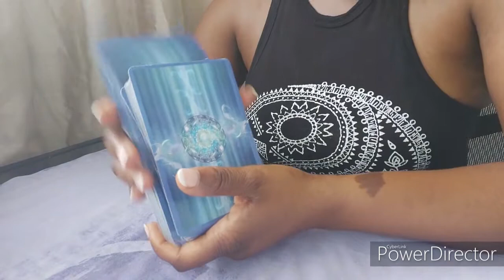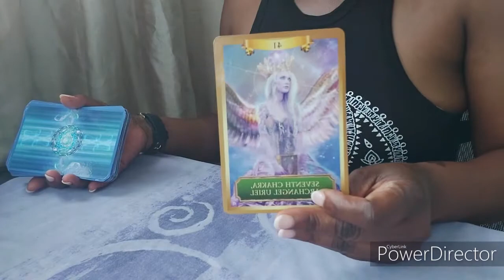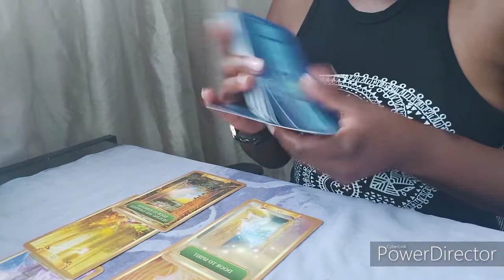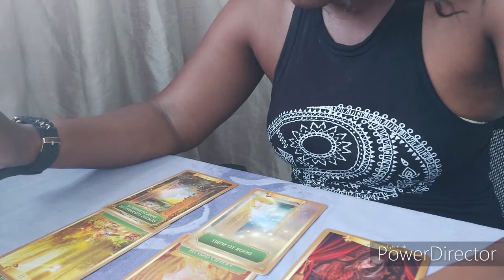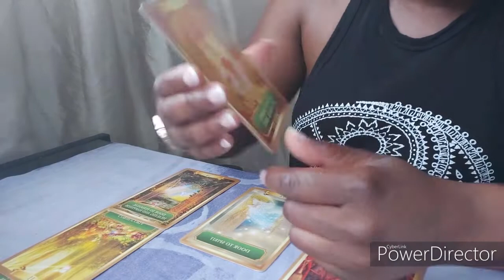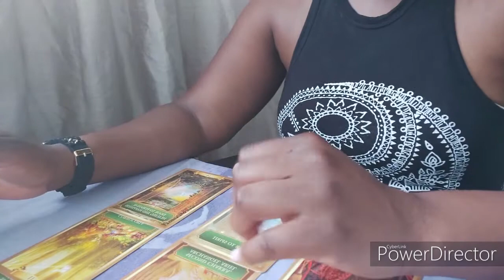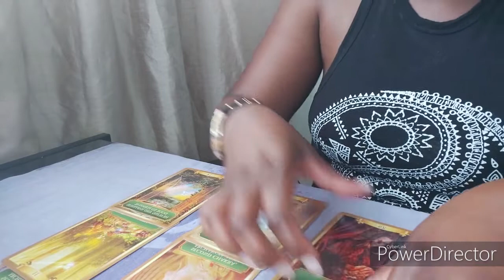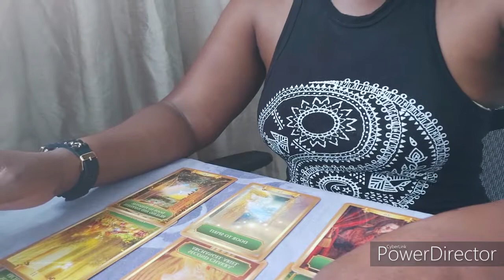5D CONVO-GODDESS WITHIN COMMUNITY GENERAL TAROT READING "Is this your message?"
BOOK YOUR PERSONAL READING ONLY  $20 US/30 mins

Are you looking for or think you need a Spiritual Counselor.

***Helpful Resources***

***DETAILS ABOUT PROGRAMS & SERVICES BELOW***👇

🌟NEW Program Alert🌟

This program dives deep into all aspects of sex, starting with the effects of  sexual abuse and tips on how to overcome it, then into the hidden pleasures of sexual intimacy  ONLY £197

Please put I PAID in the subject. I will respond within 3 days…

***COMPLETE INNER WORK MASTER PROGRAM £120 (alone)
With image and tarot reading £220
10 audios/videos + 7 Day Inner child Program – Healing Audios, Chakra Clearing & Healing, Meditation, Advice, Step By Step On How To Work On Inner Child, Traumas And Lots More

WANT MORE INFO? THEN WATCH THIS!!!

💕BE WITH YOUR TWIN FLAME Package – YOU ARE A CREATOR! £211

*Anxiety Program by Sophia Charles £35 Each
*Confidence Program by Sophia Charles £35 Each

ALL SERVICES ARE 100% MONEY BACK GUARANTEE, if you feel that they do not work for you! No risk to you! I highly value the services I provide and recommend!